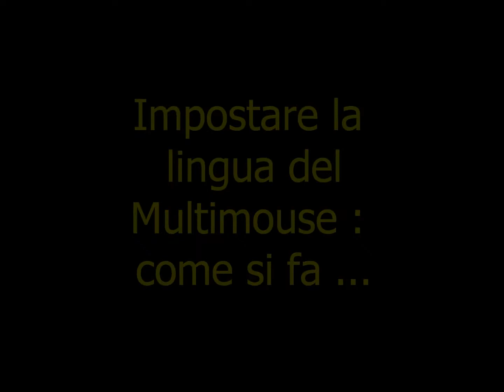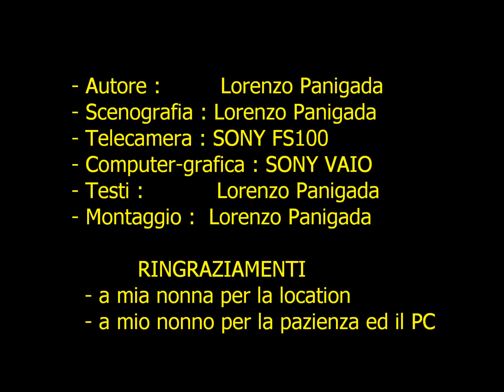MultiMAUS Roco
L'ho girato per un compito scolastico ma siccome il mio hobby è il modellismo ho deciso comunque di caricarlo. In questo video si vede come funziona e come usare il MultiMAUS. I locomotori/locomotive usati sono:
-Fleishmann BR78
-Genesis EMD SD70ACe
-Athearn GE U50.
Spero vi piaccia.
il prof mi ha dato 9